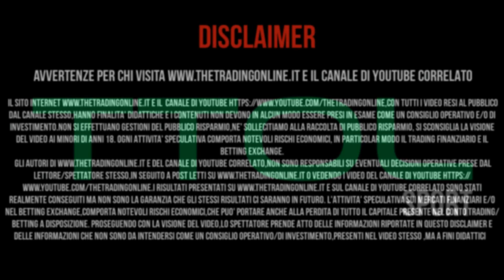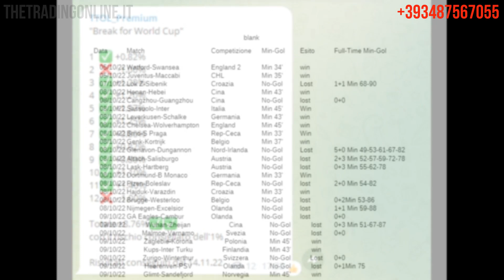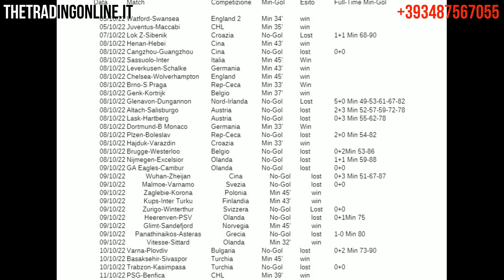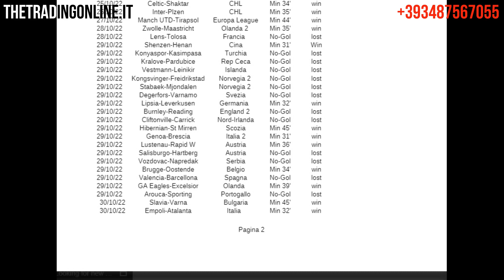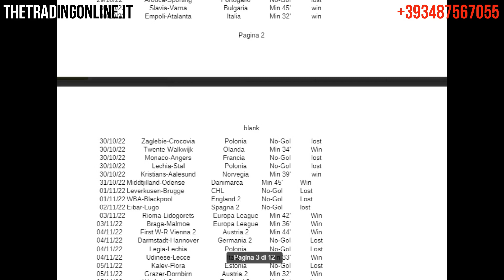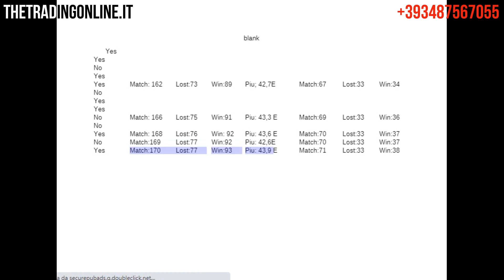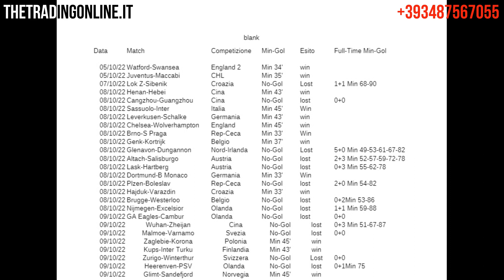"Break for World Cup" +8.76% dal 14.11.22 in TTOL Premium & Report Half TT Time di un allievo +43.9%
INFO & CONTATTI

Nel video mostro quanto sta sviluppando la nuova strategia di TTOL basata sui primi tempi

Una strategia che può essere totalmente automatizzabile a quota 2.36
OVER 0.5 HALF TIME su betfair o fairbot e questi risultati li hanno conseguiti tutti coloro che sono all'interno di TTOL Premium o che conoscono la strategia e nel weekend tra le altre cose sono stati divulgati anche nel gruppo pubblico TTOL_Betting Exchange (sotto il link di iscrizione)

Guadagnare nel Betting Exchange è davvero cosi difficile nel 2022?
In realtà no,ma spesso si usa il marketing in stile scatola cinese per non arrivare effettivamente a fare soldi nel Trading sportivo

Con The Trading On Line tutto questo non c'è perchè Sergio è un trader da 10 anni ,ha una sua professionalità e con questo pacchetto la mette a completa disposizione di tutti coloro i quali con un basso investimento che sarà a riscatto ,vorranno togliersi delle sane soddisfazioni in questo mondo